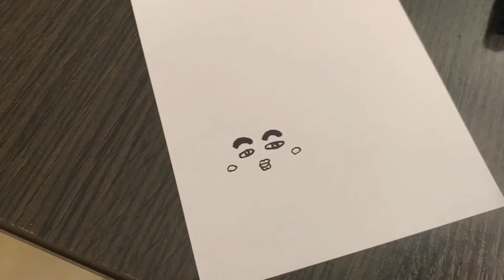コバエ🪰が飛び回ってたので😡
事務所で仕事してたら私の周りでコバエが飛び回ってみたら腐りかけのみかんが原因でした。明日から出社すると思うのでイタズラします。